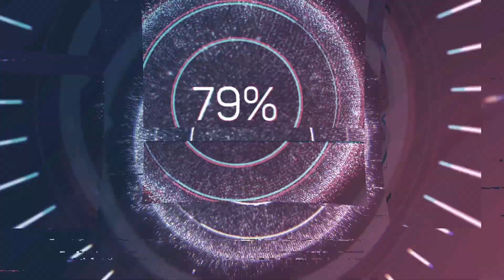Its like Minecraft, but.... not || Retro Play EP 2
Hey guys welcome to Episode 2 of Retro Play, im glad you guys liked the first episode so much so now i present, Castle Miner Z